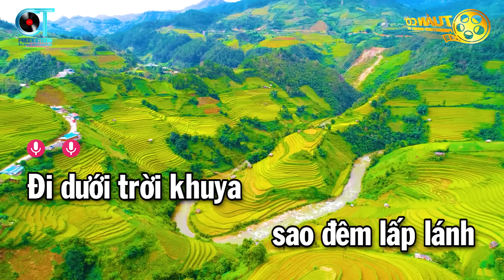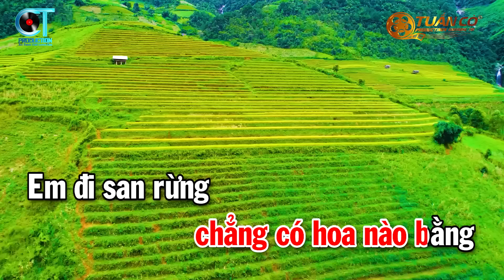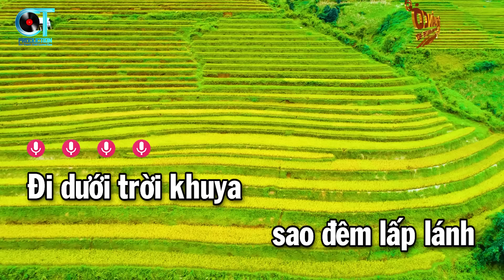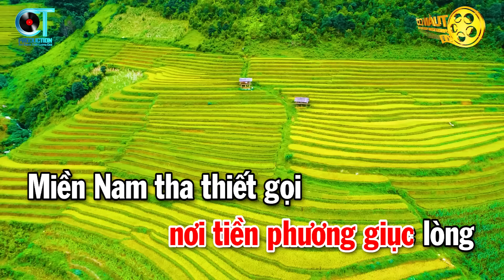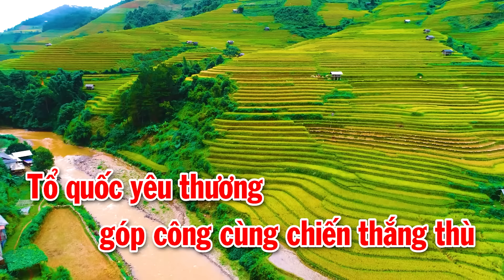Karaoke Cô Gái Mở Đường Tone Nữ Nhạc Sống Cha Cha